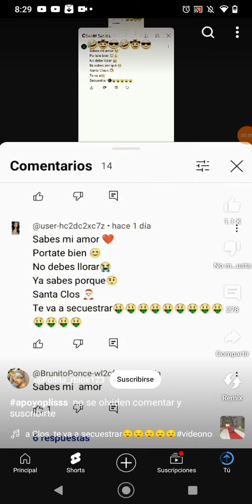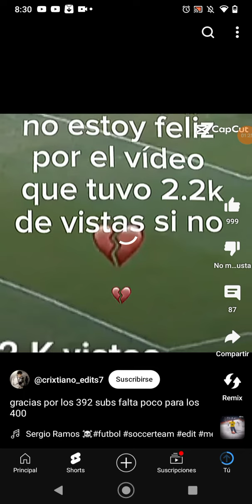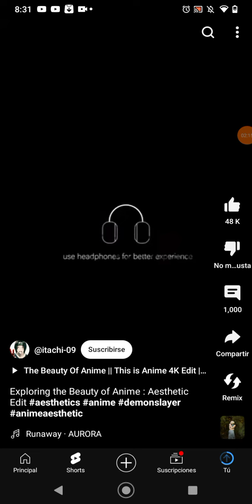viendo vídeos que encontré en Youtube!!😃